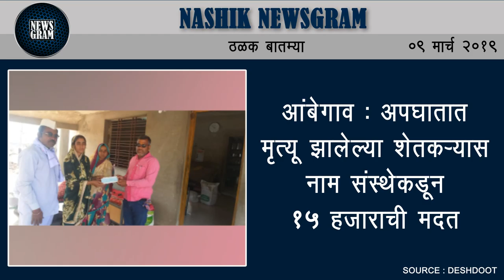Nashik Newsgram | Nashik News | Today's News Headlines | 09 March 2019